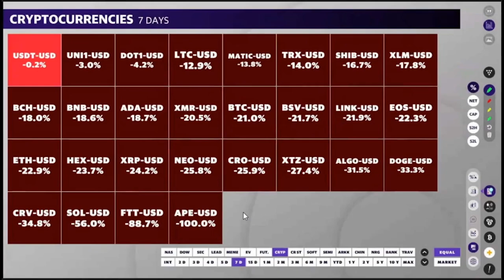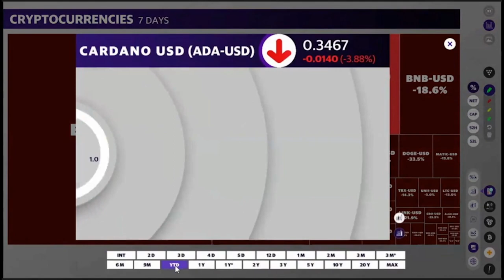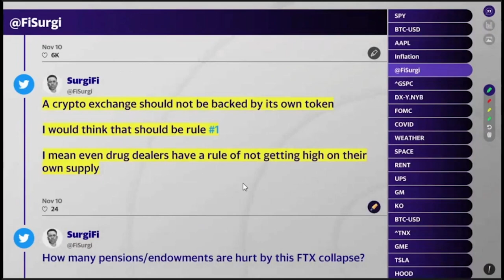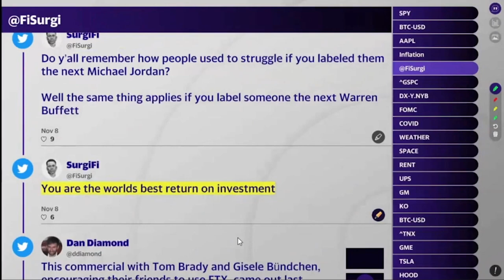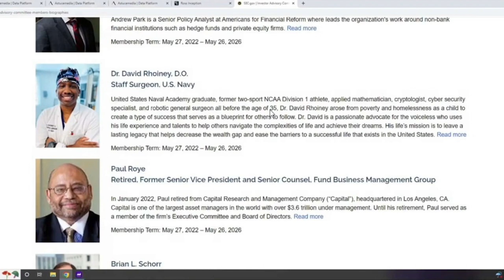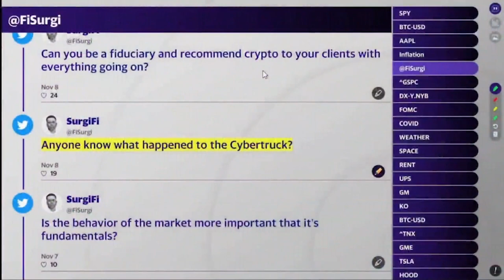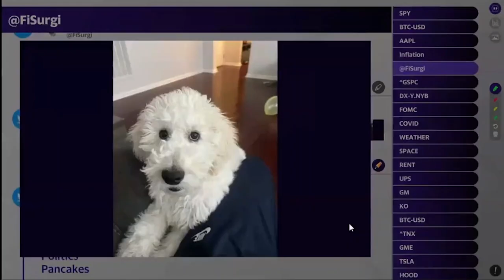Crypto, stocks, investing, risk and financial literacy with Dr. Rhoiney - Uncut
Yahoo Finance’s Jared Blikre is joined by surgeon, and financial literacy enthusiast Dr. David Rhoiney to discuss crypto, investing, risk, financial literacy and more. This segment originally aired on November 15, 2022.